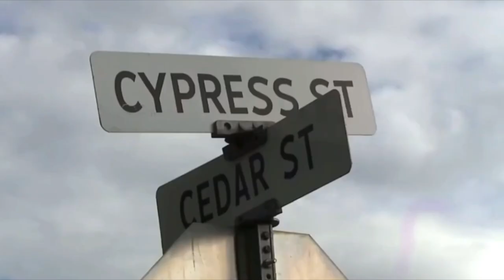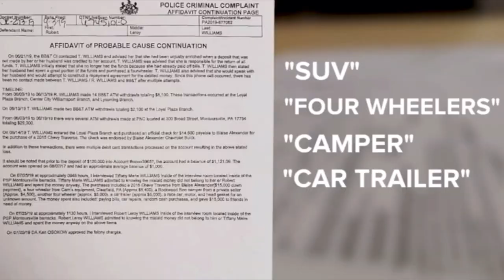Tesla Driver Sleeping | Bank Robbery | Giants Fan React | Police Chase | Breaking Bad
Matthew and Big Citric talk about people falling asleep in Tesla auto pilot mode, a bank robbery, the Walter White look-alike, and more!